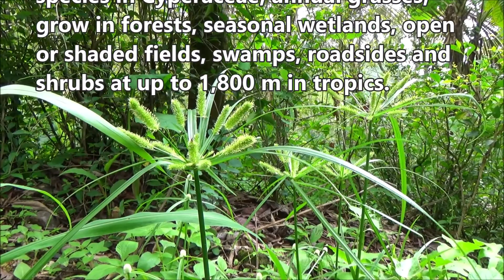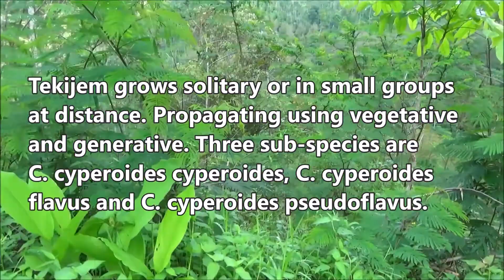Tekijem (Cyperus cyperoides)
Dlium Tekijem (Cyperus cyperoides) is a plant species in Cyperaceae, annual grasses that grow in seasonal wetlands, open or shaded fields, swamps, ponds, rice fields, roadsides, open forests, secondary forests and shrubs at altitudes up to 1,800 m in the tropics.

C. cyperoides has an upright, triangular shape, 20-75 cm tall from a very short rhizome and has no stolon. The lanceolate-shaped leaves are narrow and long, the tips are pointed, slippery, shiny, green and grow at the bottom and at the top of the stem.

The terminal flower appears on the tip of the stem, cylindrical spiklet shaped and green. Each stem has two to seven flowers, each of which has a short or long stem that grows at the end of the stem together with the leaves.

Tekijem grows solitary or in small groups at a distance. Propagating using vegetative and generative methods using seeds. At least three sub-species are Cyperus cyperoides cyperoides, Cyperus cyperoides flavus and Cyperus cyperoides pseudoflavus.

This grass is often classified as ordinary weeds in the garden but some are invasive. This plant is sometimes cultivated for edible roots in parts of Africa where the rhizomes are roasted, the roots are used for brushes and as a treatment for vermifuge.

Kingdom Plantae
Phylum Tracheophyta
Subphylum Angiospermae
Class Liliopsida
Order Poales
Family Cyperaceae
Subfamily Cyperoideae
Tribe Cypereae
Genus Cyperus
Species: Cyperus cyperoides
Subspecies: Cyperus cyperoides ssp. cyperoides, Cyperus cyperoides ssp. flavus and Cyperus cyperoides ssp. pseudoflavus

Location: Kokap, Kulon Progo Regency, Yogyakarta Province, Indonesia.

Aryo Bandoro